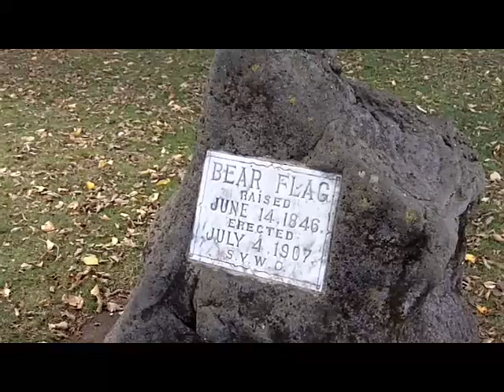Historic Sonoma with Amicis Tours.MOV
This is the most historic spot in California and this corner is where it all comes together. Part of the Sonoma Wine Tour Apps